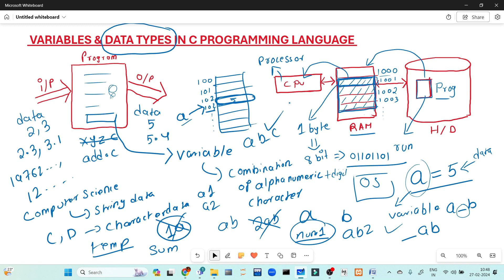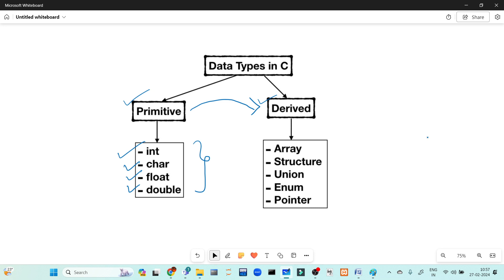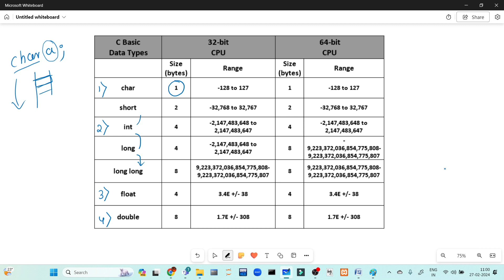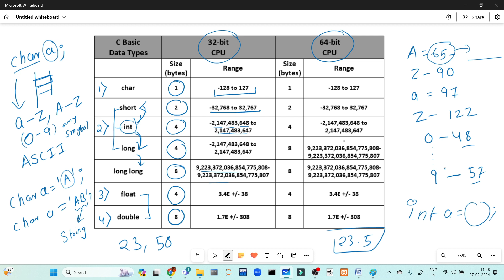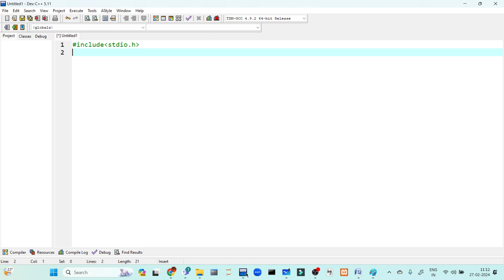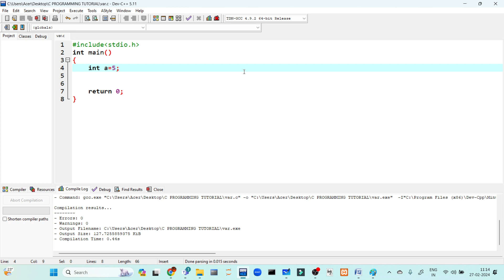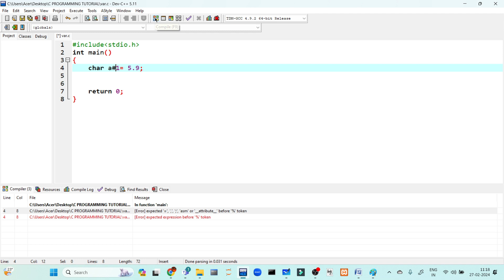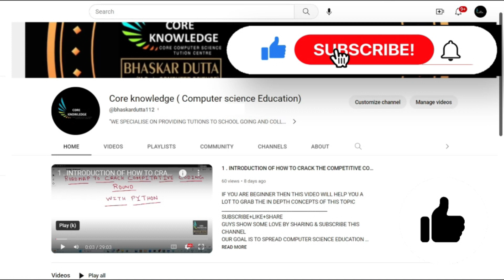VARIABLES AND DATA TYPES IN C PROGRAMMING LANGUAGE (BANGLA)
GOOGLE MAP LOCATION OF OUR COCHINE CENTER :-